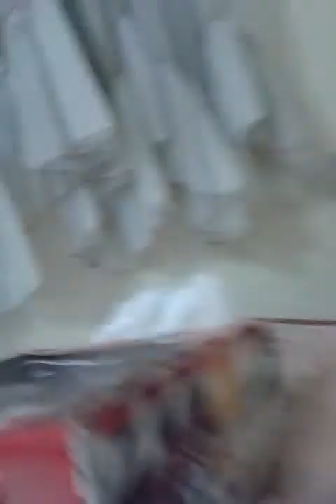New robot :D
X robot by jia qi. turn left. Turn right. Bla bla bla